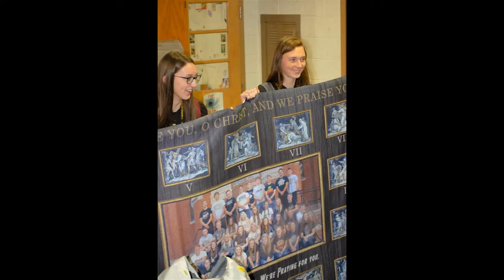Class of 2020: Senior Year part 2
Our final Aquinas Catholic Class of 2020 tribute video. May God bless you.